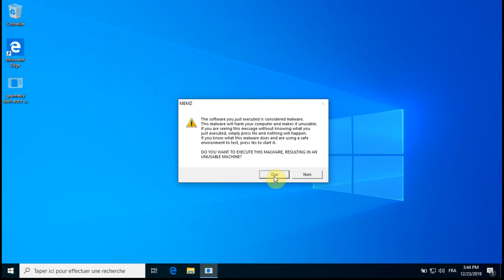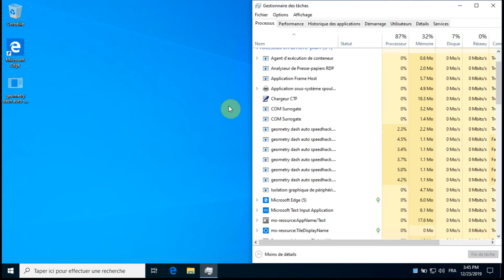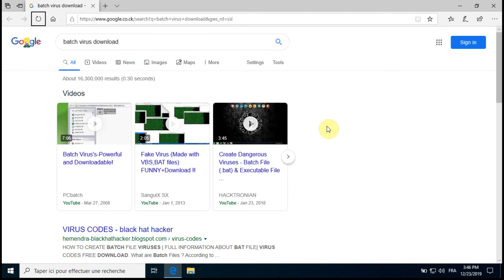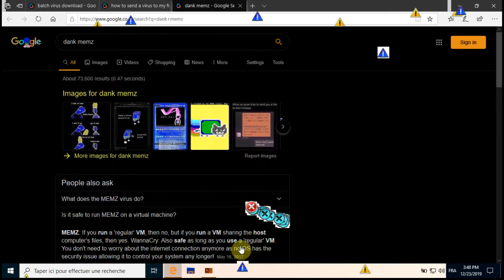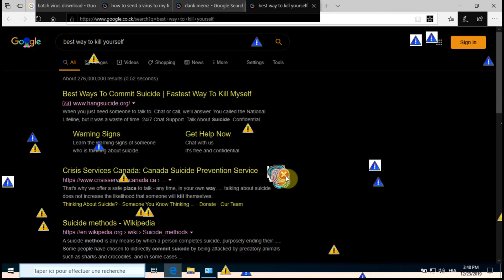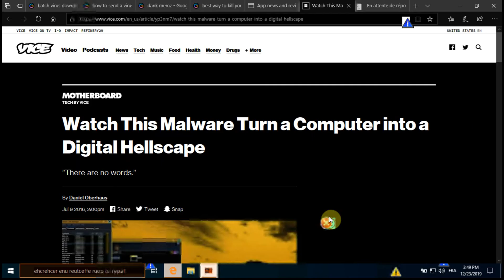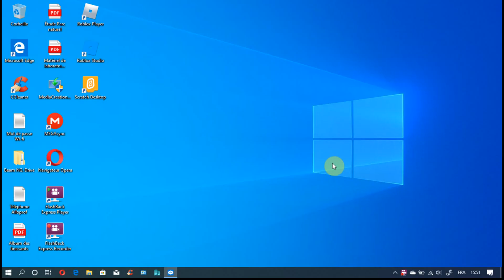All Memz payloads